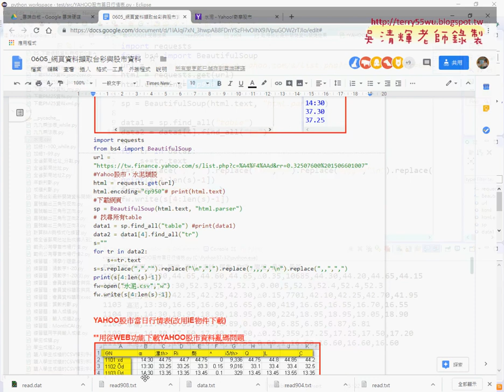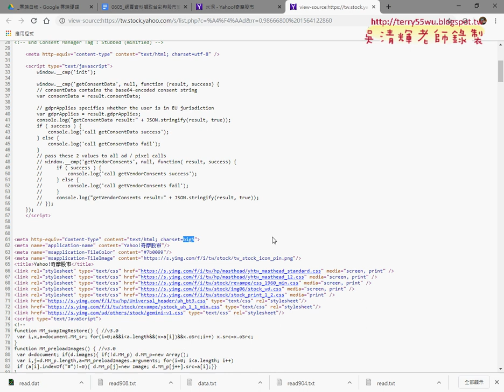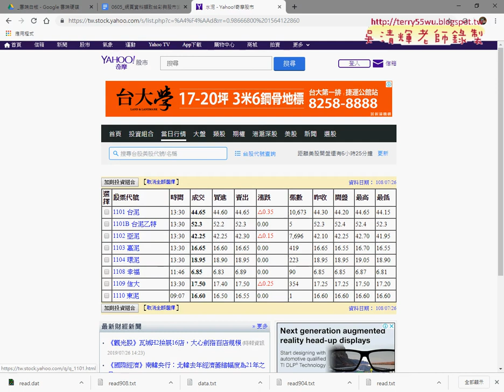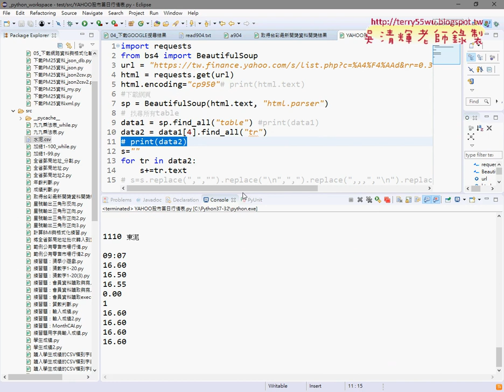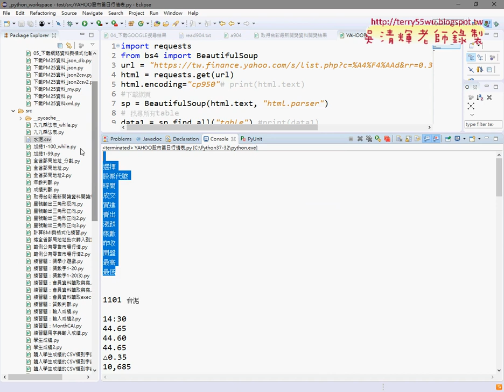02 下載YAHOO股市類股的表格資料